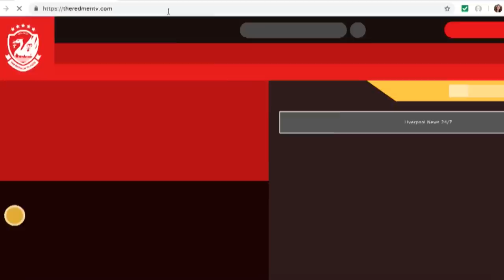'This Is The Closest Team I've Ever Been In!' | Laura Coombs Exclusive Interview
Lauren and Amy sat down with Liverpool FC Women midfielder Laura Coombs to discuss her journey to top tier football, her life off the pitch and what she thinks the future holds for herself and the Liverpool Women team!